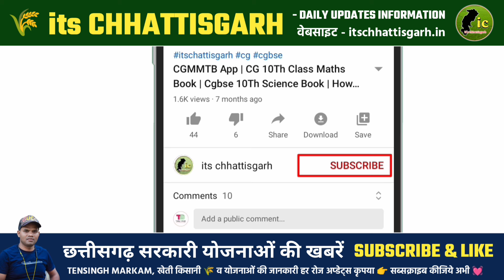Cg कृषक उन्नति योजना Budget प्रावधान किसानों को मिलेगा 3100 रु प्रति क्विंटल धान.. Dhan Kharidi 2024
Cg कृषक उन्नति योजना Budget प्रावधान किसानों को मिलेगा 3100 रु प्रति क्विंटल धान का दाम.. Dhan Kharidi

👉 नई नई जानकारी हमारे वेबसाइट पर :
itschhattisgarh.in